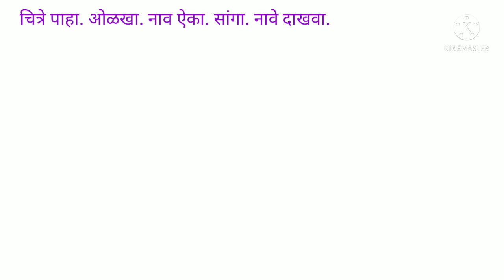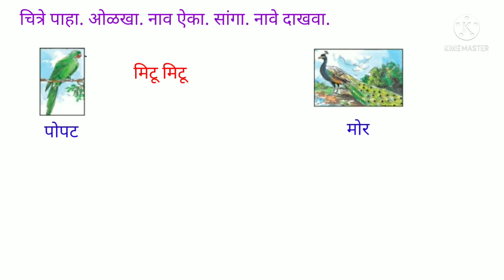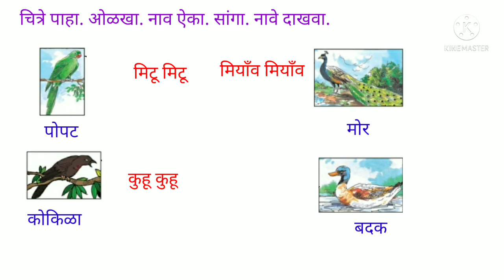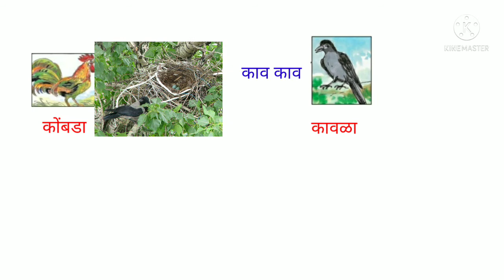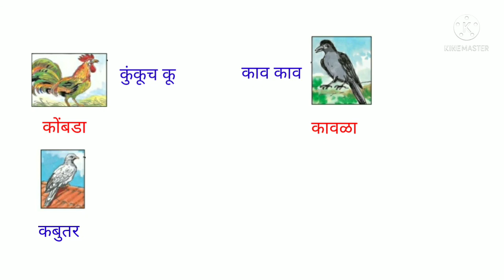18. पक्ष्याचे जग | इयत्ता पहिली | मजेत शिकूया मराठी | महाराष्ट्र बोर्ड